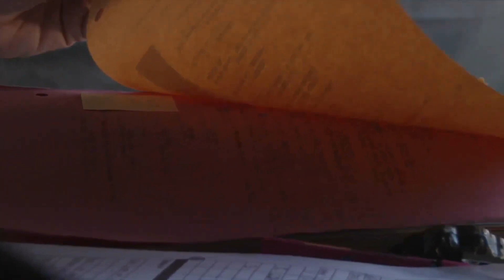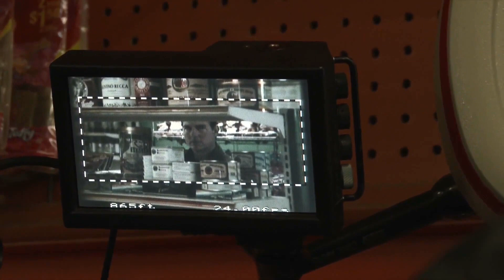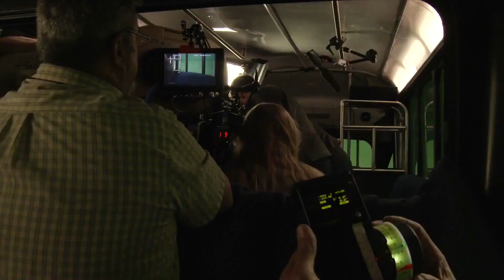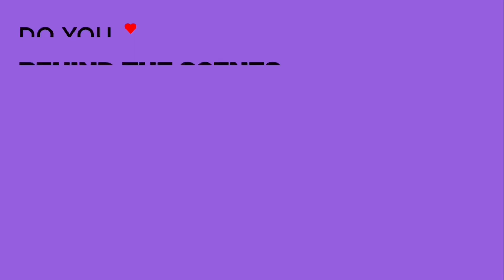JACK REACHER NEVER GO BACK Behind The Scenes (2016) Tom Cruise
PLOT: Jack Reacher must uncover the truth behind a major government conspiracy in order to clear his name while on the run as a fugitive from the law.

RELEASE DATE: October 21, 2016 (USA)
GENRE: Action, Crime, Drama
STARS: Tom Cruise, Cobie Smulders